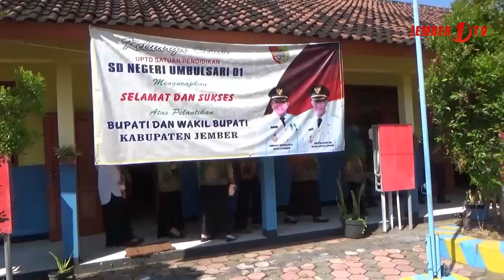Jelang KBM Tatap Muka, Sekolah di Umbulsari Disidak